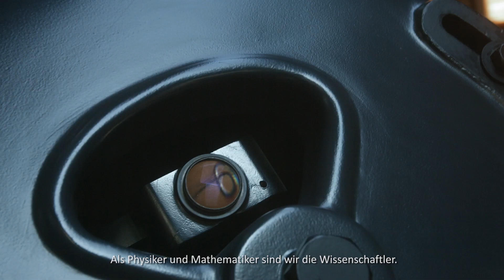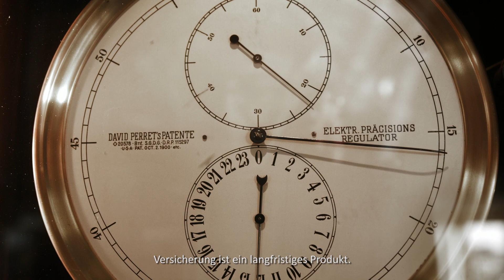Swiss Life - Karriere mit Zukunft: International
Zukunft ist spannend. Vor allem, wenn man sie mitgestaltet. Als Teil des Swiss Life-Teams tun Sie genau das. Sie sorgen dafür, dass unsere Kunden ihrer Zukunft optimistisch und gelassen entgegenblicken können.